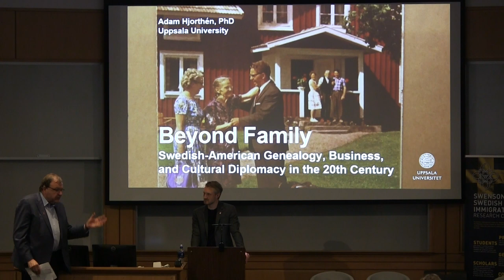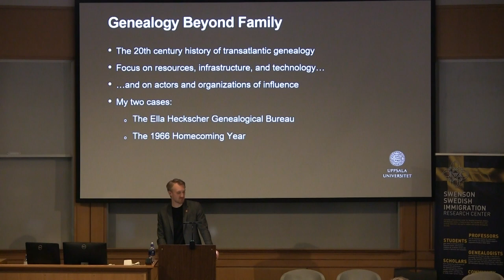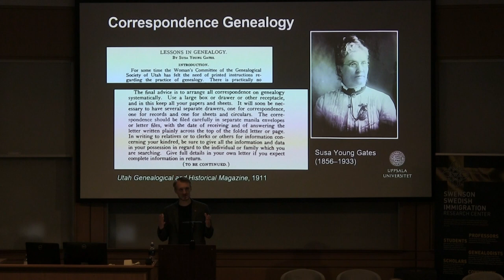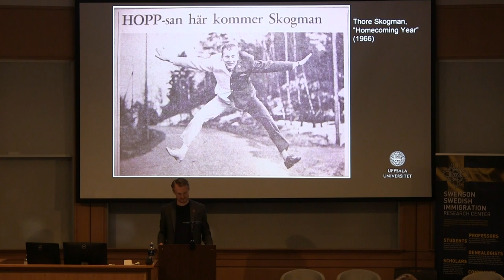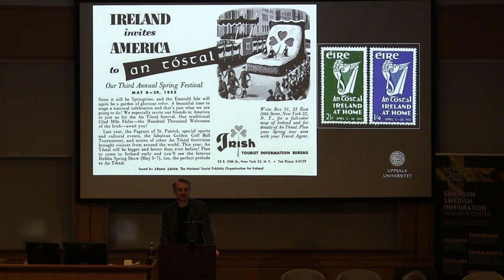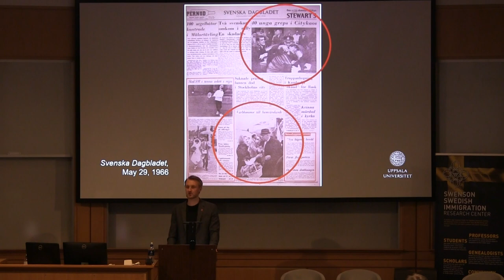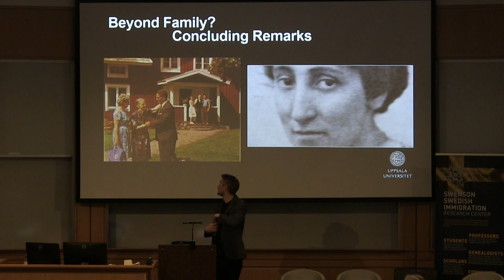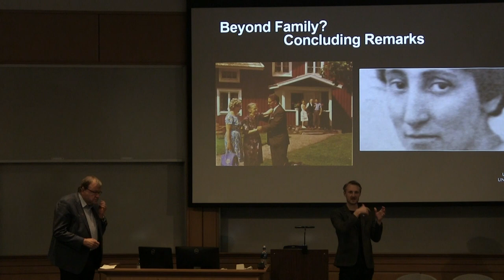Beyond Family: Swedish-American Genealogy, Business, and Cultural Diplomacy in the Twentieth Century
Dr. Adam Hjorthén presents "Beyond Family: Swedish-American Genealogy, Business, and Cultural Diplomacy in the Twentieth Century." This talk was part of the Swenson Center's 40th Anniversary Symposium "The Migration and Beyond: New Perspectives on Swedish-American Relations." Hjorthén's research focuses on cultural memory—including the popular movement of genealogy—and Swedish-American relations in the 20th and 21st centuries. He is Senior Lecturer in American Studies at the Swedish Institute for North American Studies (SINAS) at Uppsala University. He published "Cross-Border Commemorations: Celebrating Swedish Settlement in America" with University of Massachusetts Press in 2018 and "Swedish-American Borderlands: New Histories of Transatlantic Relations," University of Minnesota Press, 2021 with Swenson Center Director Dag Blanck.